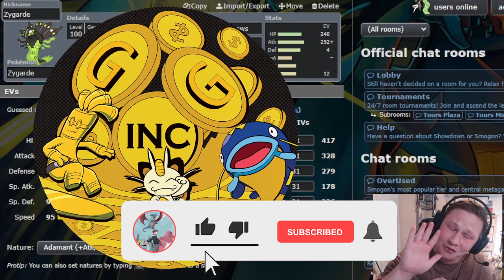CHOICE BAND ZYGARDE IS UNSTOPPABLE || GG INC Top 32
Today we run it in GG INC's draft league tournament! This is a multi-generational draft league tournament spanning generation 7, 8, and 9. We made it out of Swiss and are currently in the top 32 of the toiurnament where we take on BlindMessiah in a best of 3 series!